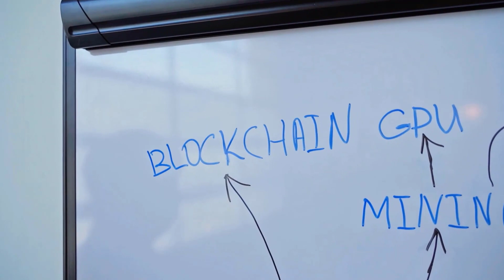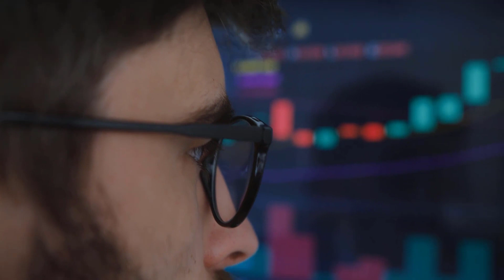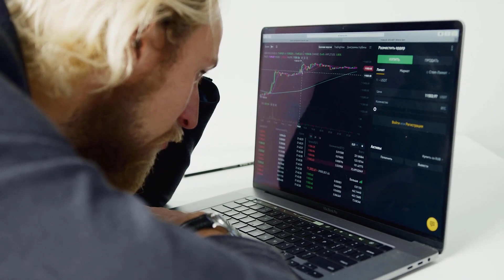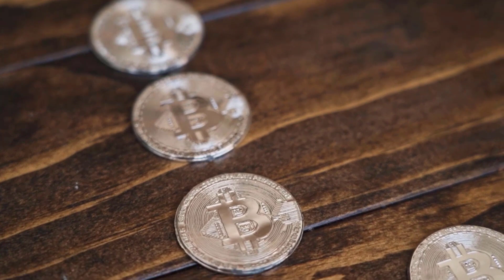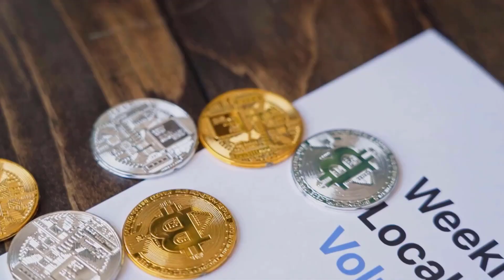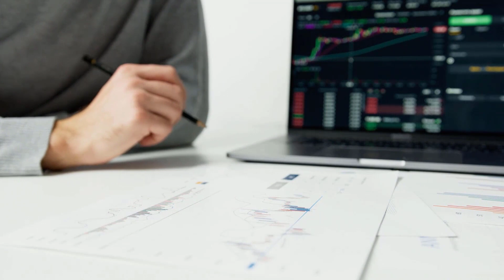SAFEMOON PRICE WILL BOOM AFTER THIS DATE? - SAFEMOON PRICE PREDICTION 2024 & 2025